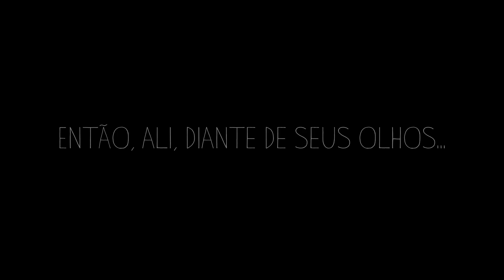INSTITUTO SOL NO BEACH PARK